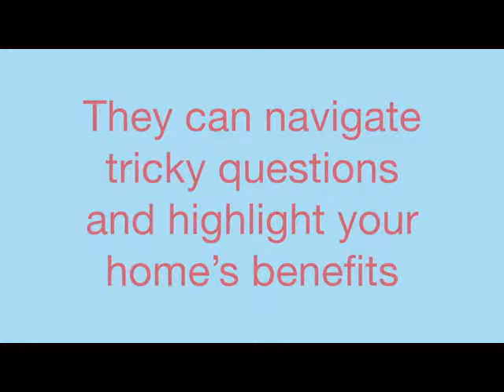My RE/MAX Premier Tips #33 - Let us agent